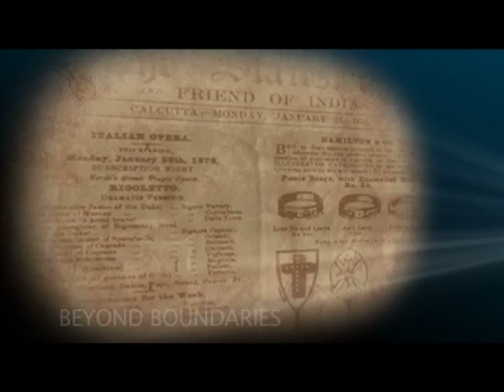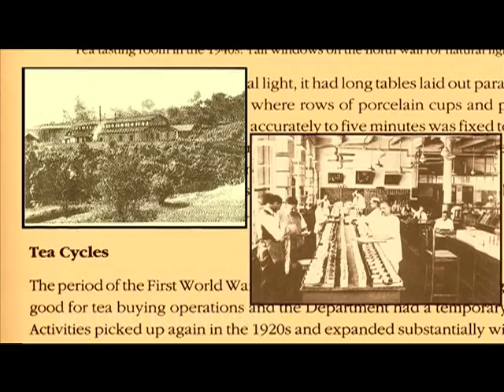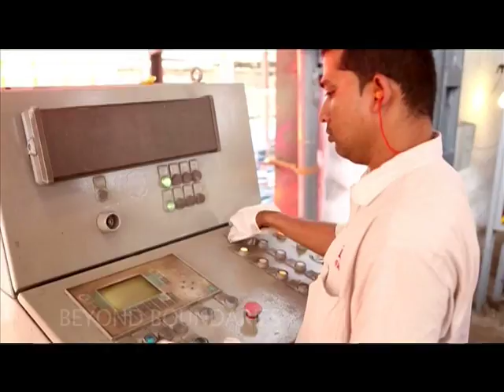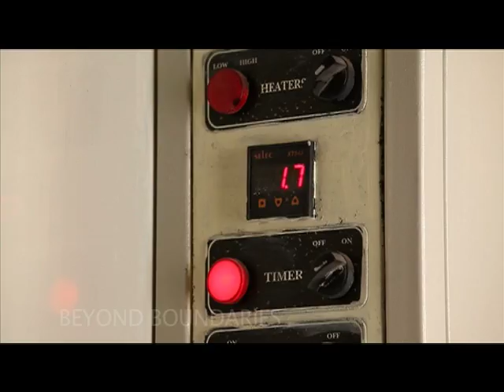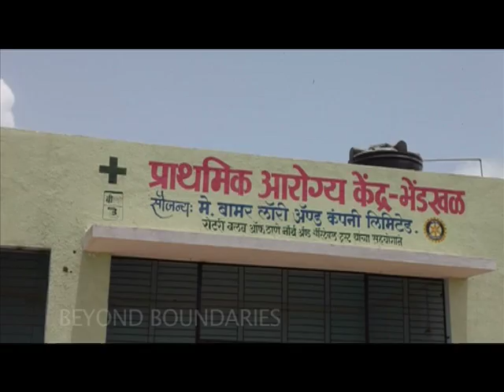Balmer Lawrie Corporate Film